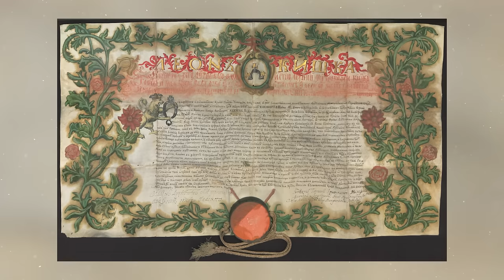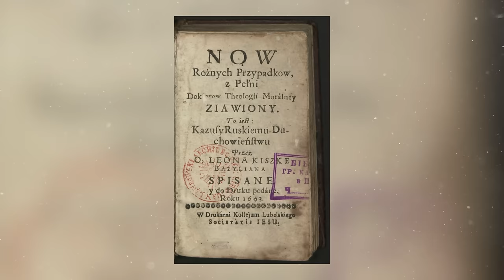Лев Кишка – митрополит родом з Ковеля – Історії з історії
Володимир Мороз, науковий співробітник Інституту історії Церкви УКУ, в цьому відео розповідає про Київського митрополита Льва Кишку.

 00:00:01 - Історія Української Греко-Католицької Церкви довга, непроста, але дуже цікава. Вона є фундаментом для нашого сьогодення і майбутнього. Це історія жертовного служіння людей, непростих рішень у складні часи. Історія виживання у підпіллі і торжественного відродження до вільного життя. Давайте разом пізнавати цікаві факти із минулого УГКЦ, знайомитися з людьми, які ревно служили Богові та ближнім. Відкриваємо невідомі сторінки минулого разом у рубриці «Історії з історії УГКЦ» на «Живому Телебаченні».

Поширюйте відео!

Україна молиться!